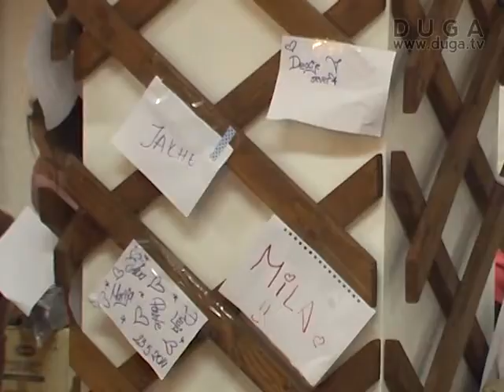Mladi se u velikom broju odazvali kao volonteri, 24.05.2014.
Učenici srednjih i osnovnih škola odazvali su se u velikom broju kao volonteri u Crvenom krstu. Rade sve od sortiranja garderobe do istovara humanitarne pomoći.